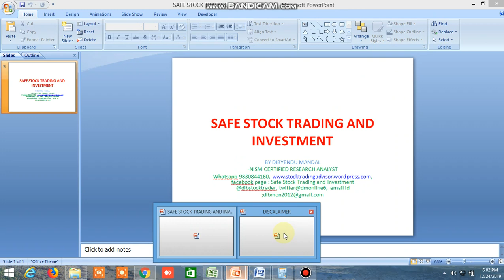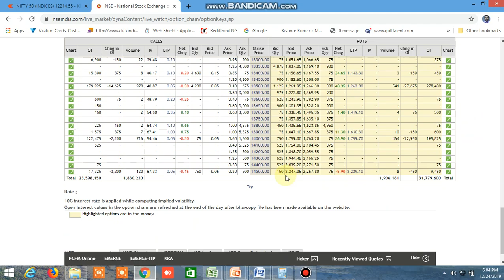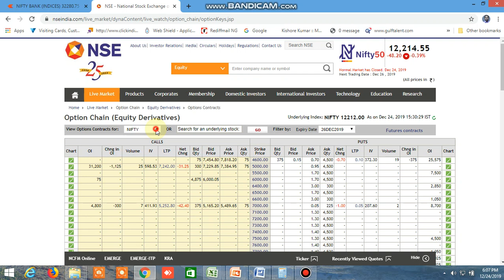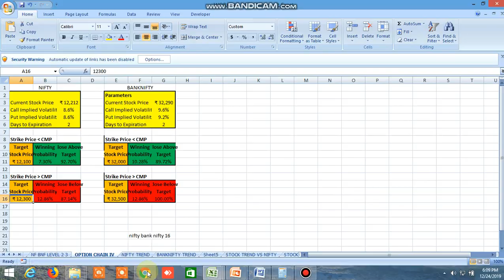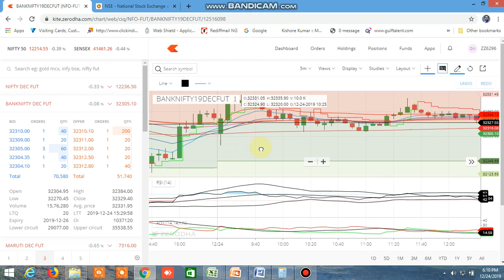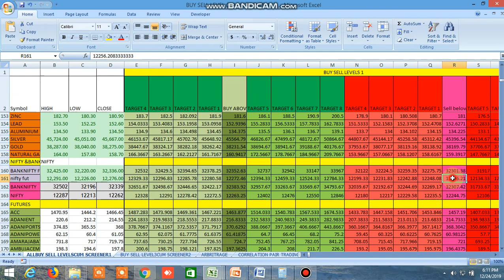NIFTY BANKNIFTY DIRECTION FOR THURSDAY 26.12.2019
PROBABLE NIFTY BANKNIFTY DIRECTION FOR THURSDAY HAS BEEN PREDICTED.